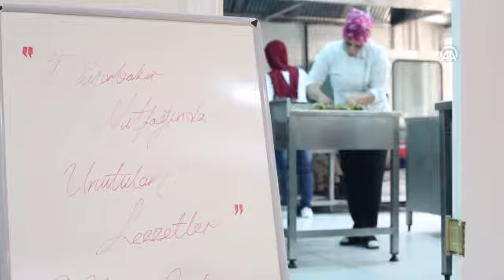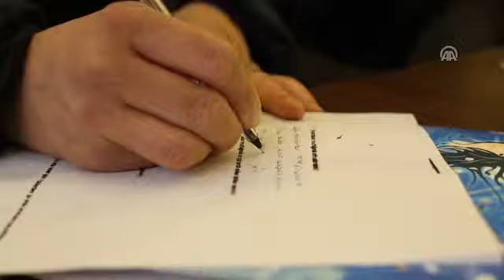Kadim kentin kayıp lezzetlerinin peşindeler